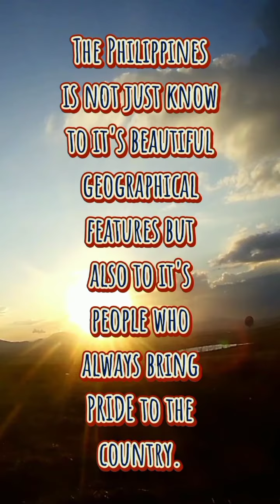🔵 Our Filipino Pride of the Philippines (Proud to be Pinoy)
These our some Filipino who bring honor to our country..Because of them I am very proud to be a Filipino,I'm proud to be Pinoy🇵🇭